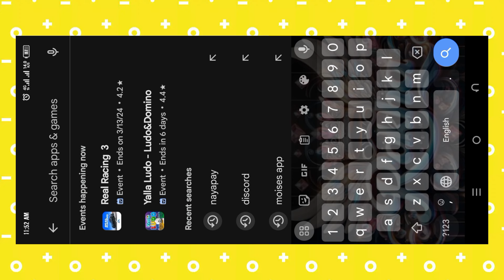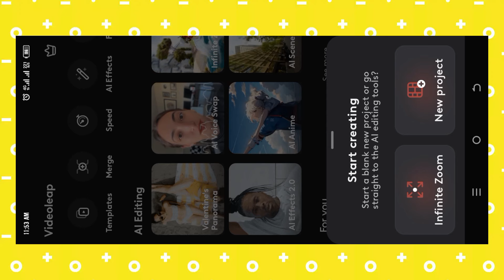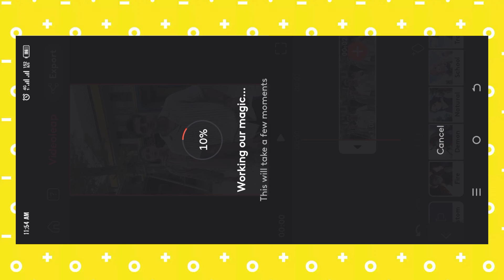How to convert normal video to anime | Video to anime converter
Hi Guys that's tutorial related How to convert normal video to anime. in this video am show you best domo ai alternative Video to anime converter app. after watching that video you will understand How to convert any video to anime ai and make trending anime reels.

VIDEO RELATED MATERIALS;-🖇️🧩

HASHTAGS;-